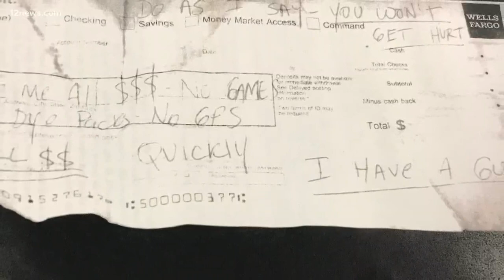Body cam video of shooting after a bank rob New Year’s Eve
Body cam video has been released of a shooting of an alleged bank robber who wasn’t armed at the time police stopped him after a 40-minute chase on New Year's Eve.